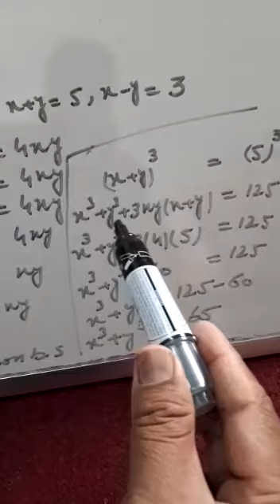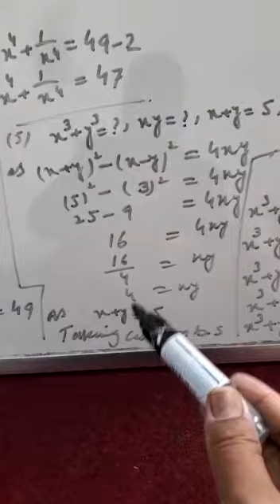9th 10th math(2)